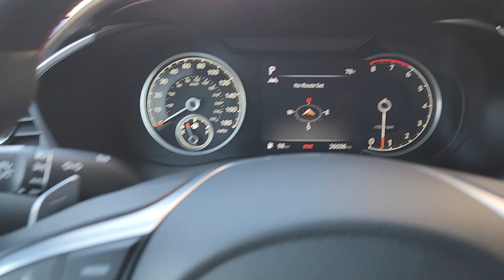2022 Genesis G70 3.3T Arlington, Dallas, Grand Prairie, Forest Hill, Fort Worth TX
Pre-Owned 2022 Genesis G70 3.3T available at Vandergriff Hyundai located in 1120 I-20 West, Arlington, TX, 76017. Servicing the Arlington, Dallas, Grand Prairie, Forest Hill, Fort Worth area.

You'll have love at first sight with the   2022  Genesis G70.  Here's a stunning Genesis G70, the compact premium sport sedan that aligns with your standards of excellence. From its exhilarating performance and high-end design to its standard driver-assist features and exclusive owner benefits, this sleek and powerful vehicle will surpass all expectations. The following are some of this vehicles highlighted options: Apple Carplay®/Android Auto®, Navigation System, Sun/Moonroof, Keyless Entry, Satellite Radio, Power Passenger Seat, Heated Mirrors, Back-Up Camera, Electronic Stability Control, Aluminum Wheels. Performance, luxury, and efficiency blend in thrilling harmony in the Genesis G70. See for yourself when you take it out for a test drive. Our professional staff looks forward to giving you excellent service!